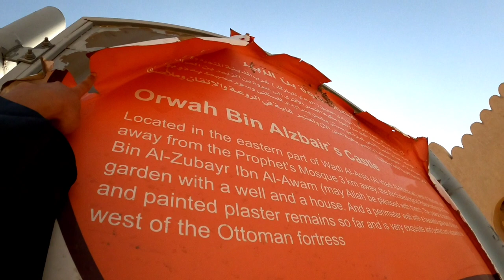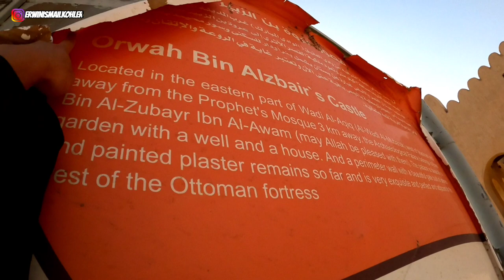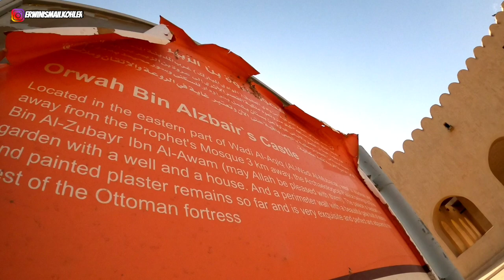ISTANA URWAH BIN ZUBAIR CUCU ABU BAKAR ASH-SHIDDIQ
Urwah bin az-Zubair (bahasa Arab: عروة بن الزبير‎, w. 94 H/712 M) adalah salah satu dari Tujuh Fuqaha Madinah, yaitu sebutan untuk sekelompok ahli fiqih dari generasi tabi'in yang merupakan para tokoh utama ilmu fiqih di kota Madinah setelah wafatnya generasi Sahabat yang hidup sezaman dengan Nabi Muhammad.[1][2][3]
Urwah adalah putra dari pasangan Asma binti Abu Bakar and Zubair bin Awwam, adik dari Abdullah bin Zubair, dan juga keponakan dari Aisyah.[4] Nenek Urwah adalah Safiyyah binti Abdul Muththalib, yaitu bibi Nabi Muhammad dari keluarga ayahnya.[4] Urwah bin az-Zubair adalah periwayat atas sebagian besar hadits yang berasal Aisyah, selain dari para Sahabat lainnya seperti Ali, Umar, Ibnu Abbas, Abu Ayyub al-Ansari, dan lain-lain.[4] Selain itu, ia juga mendapat pengajaran dari Said bin al-Musayyib, yang lebih tua tujuh atau delapan tahun darinya.[4] Para periwayat hadits berikutnya yang mengambil jalur darinya antara lain adalah Qatadah bin Di'amah, Ibnu Syihab az-Zuhri, Yahya bin Said al-Ansari, dan Zaid bin Aslam